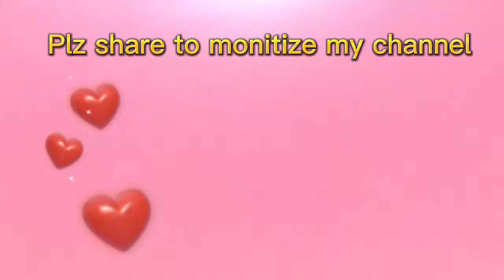14 August ka liye video plz support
In this video you watch Vlog of the day  and 14 August video gift Pakistani  Corriyan to poor children's @gameshowsyedjunaid1622